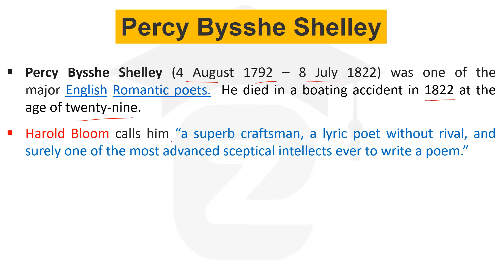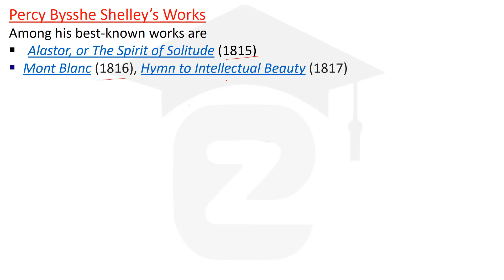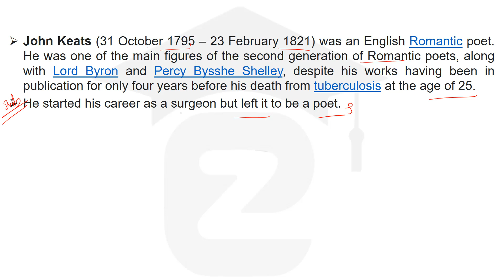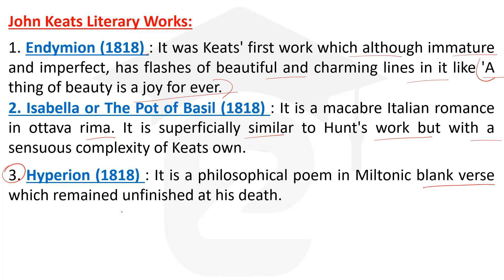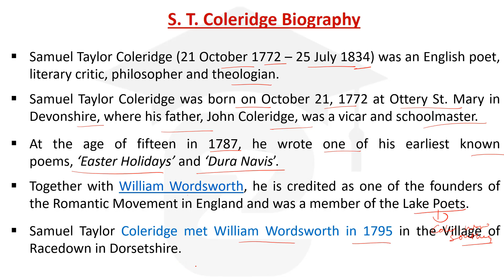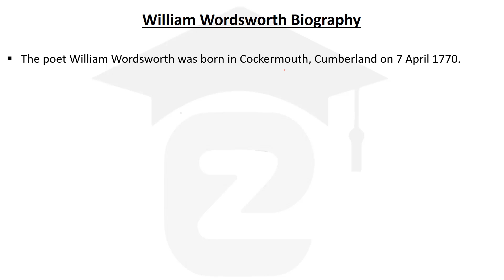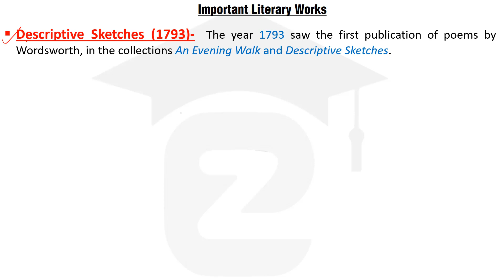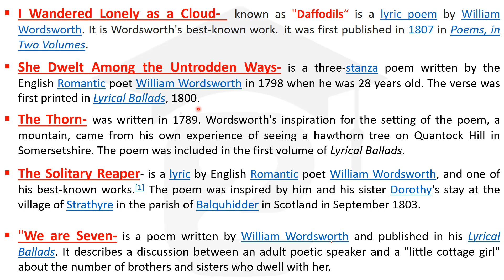Romantic Age Poets | Passion and Imagination of Romantic Age Poets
Romantic Age Poets || Important Poets of Romantic Age || DSSSB TGT English || HSSC English